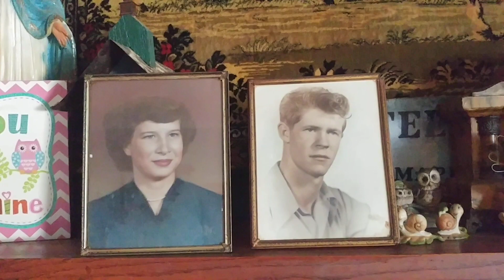Namesake~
My Grand-Parents and Great-Grand-Parents on my Mother's Side. I was named after the man holding the gun. My Great Grand Father Jesse Steele. 😊